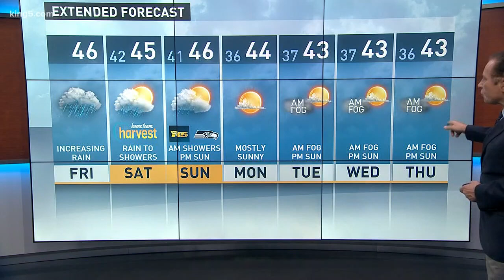First Alert Weather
12-1-17 afternoon forecast with KING 5 Meteorologist Rich Marriott